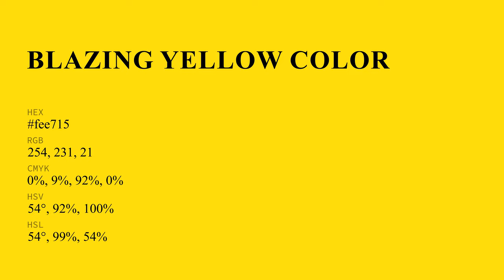Blazing Yellow color fee715 hex Cool Yellow color fee715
What color is Blazing Yellow ? fee715 hex, Cool Yellow color fee715

Hex fee715 Color Code is also known as Blazing Yellow color

Hex fee715 Color code in RGB color code model is created after adding 99.61% red color, 90.59% green color and 8.24% blue color.
Hex fee715 Color code in CMYK color (process color) code model is generated after subtraction of 0% cyan, 09% magenta, 92% yellow, 0% black.